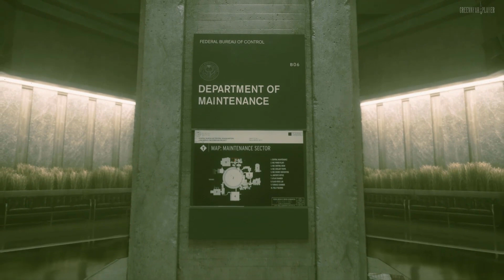CONTROL PARTE 03. ESPAÑOL * PC UPGRADED LEE LA DESCRIPCIÓN *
CON EL NUEVO UPGRADE SI HEMOS PODIDO CORRER ESTE JUEGO, YA QUE NO NOS FUNCIONABA CON EL ANTIGUO ORDENADOR, OS RECOMENDAMOS TOTALMENTE HACERCE CON ESTE UPGRADE VALE LA PENA Y LOS PRECIOS ESTAN MUY RAZONABLES.

PLACA BASE

MEMORIA RAM